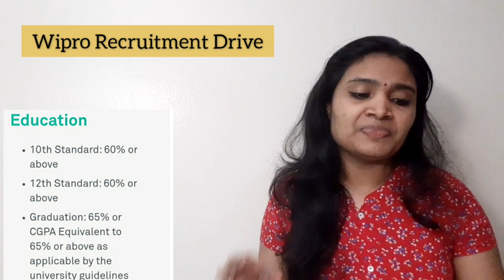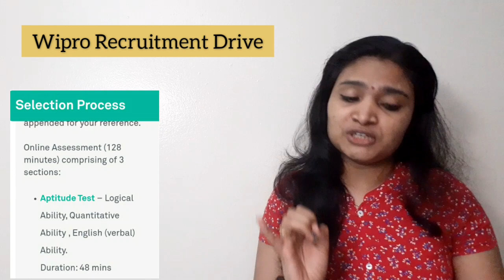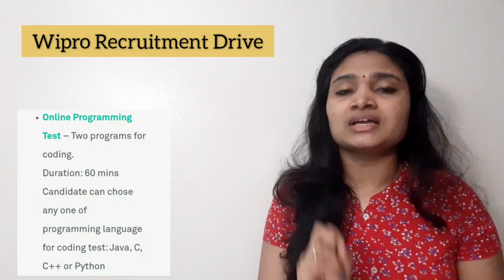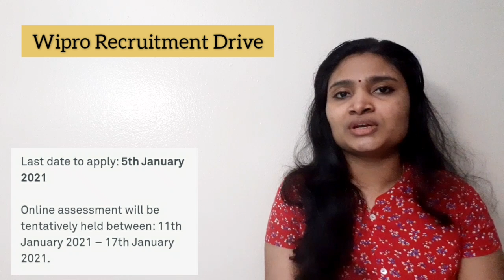Wipro Recruitment 2020| Wipro Fresher Recruitment Drive | BE Btech and Integrated MTech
Find the details and link To apply here

To Apply first click on Login and then create an Account.
Then you can Apply for the Recruitment